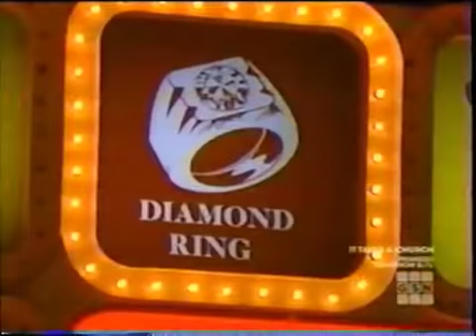Press Your Luck | 5/15/86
Phil/Judy/Dani